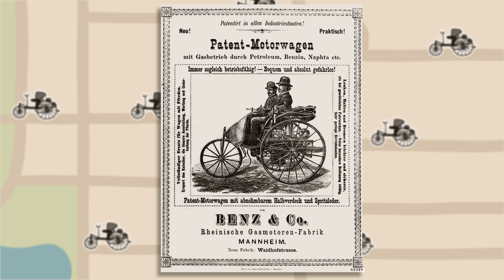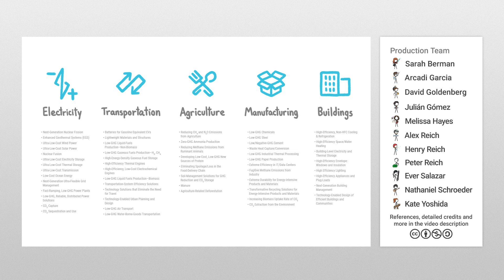Will Gas Stations Survive?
Although it’s not likely to happen soon, someday gas stations may be replaced by (or turn into) another type of fueling station, because no fuel or mode of transportation is forever.

To learn more, start your googling with these keywords:
Gas station - a roadside establishment that sells gasoline, and diesel (AKA petrol station, service station, garage, filling station)
Convenience store - a store selling a limited range of household goods and groceries, often functioning simultaneously as a gas station
Stable - a building for keeping horses
Livery stable - a building where horse owners can/could pay a fee to have their horses fed and kept

Credits (and Twitter handles):
Script Writer and Narrator: Alex Reich (@alexhreich)
Video Illustrator: Sarah Berman (@sarahjberman)
Video Director: Julián Gustavo Gómez (@thejuliangomez)
With Contributions From: Henry Reich, Kate Yoshida, Ever Salazar, Peter Reich, David Goldenberg, Arcadi Garcia Rius

References:

American Oil & Gas Historical Society. “First Gas Pump and Service Station.” Accessed January 2020.

Beckman, T. N. 2011. A brief history of the gasoline service station. Journal of Historical Research in Marketing. Chicago.

Caldeira, K.  Personal communication February 2020.

Coren, M.J. 18 May 2019. "Researchers have no idea when electric cars are going to take over."

Henderson, W., & Benjamin, S. 1994. Gas Stations: Landmarks of the American Roadside. Motorbooks International. Osceola.

IEA. 2019. "Global EV Outlook 2019." Paris

Jakle, J. A., & Sculle, K. A. 1994. The gas station in America. JHU Press.

Kah, M. December 2019. Electric vehicle penetration and its impact on global oil demand: a survey of 2019 forecast trends.

Kane, M. 2 Feb 2020. "Global EV Sales For 2019 Now In: Tesla Model 3 Totally Dominated."

McKerracher, C. et al. 2019. Electric Vehicle Outlook 2019.

Sachs, W. 1992. For love of the automobile: Looking back into the history of our desires. Univ of California Press.

US DOE. "U.S. Plug-in Electric Vehicle Sales by Model.”